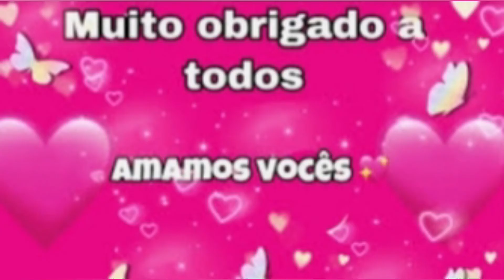Agradecimento pelos mil inscritos ❤❤❤❤❤